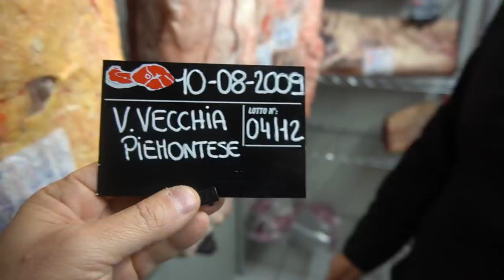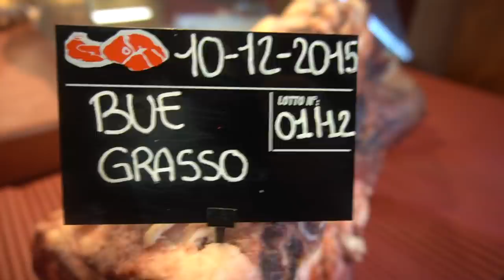VACCA VECCHIA vs BUE GRASSO al RIFUGIO DELLA BISTECCA (Trilogia delle Langhe 2)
Braciamiancora
Via Alessandria 26
00198 Roma

Eccoci a Camerana paesino in provincia di Cuneo dove Christian ha aperto IL RIFUGIO DELLA BISTECCA (Rifugio della Pavoncella) un ristorante rustico dove la regina incontrastata è la brace e la carne piemontese.
Qui abbiamo fatto un confronto inedito tra la Vacca Vecchia Piemontese e il Bue Grasso di Carrù